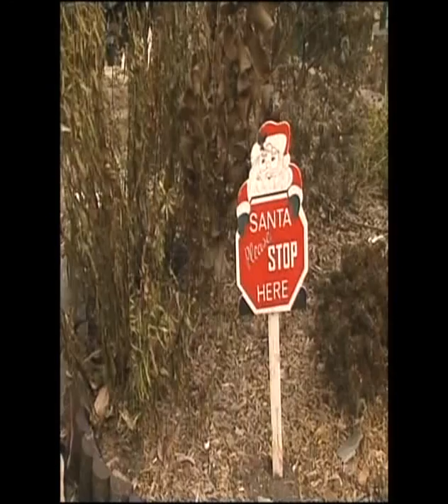Ten News Sydney (16/01/2009): Farewell to Ron Wilson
Ron Wilson and Deborah Knight (news), Tim Webster (sport) and Tim Bailey (weather) present Ten's 5pm Sydney news bulletin.